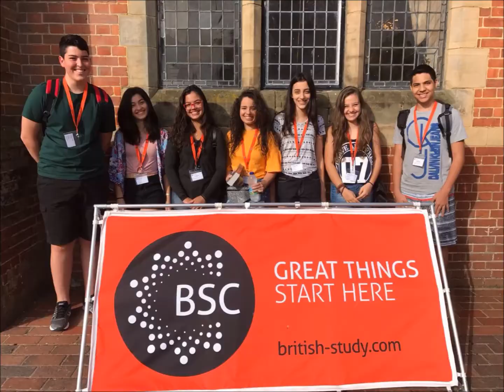Around Ardingly: Beautiful English College!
Ardingly College, em West Sussex, é uma típica escola inglesa, com tudo que os cenários de Harry Potter tem direito! Confiram! O reservoir é uma maravilha à parte!